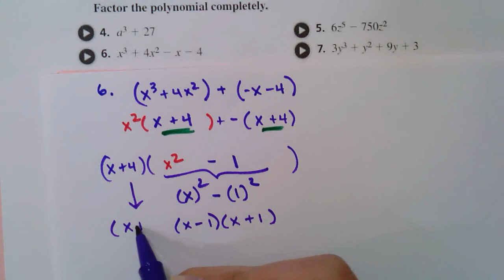factor by grouping # 6